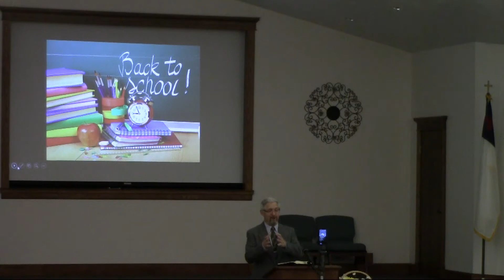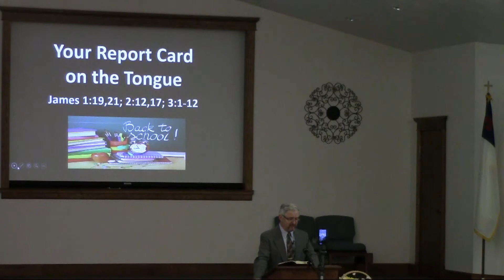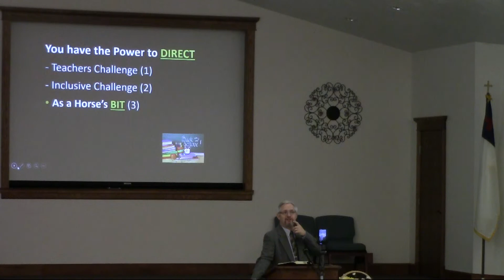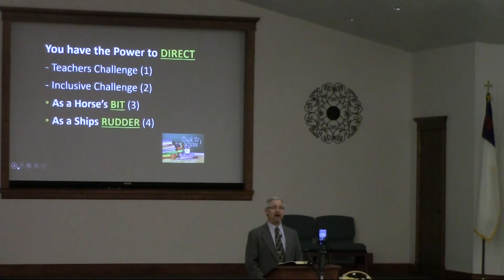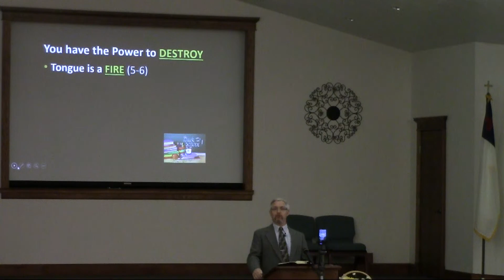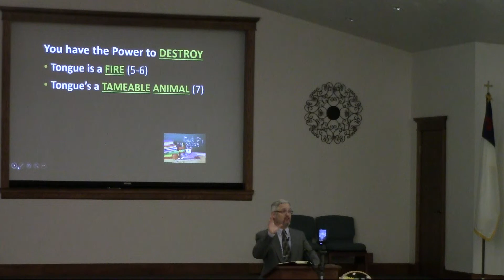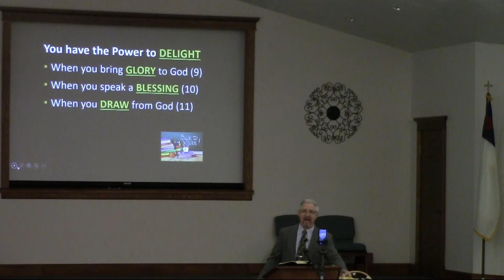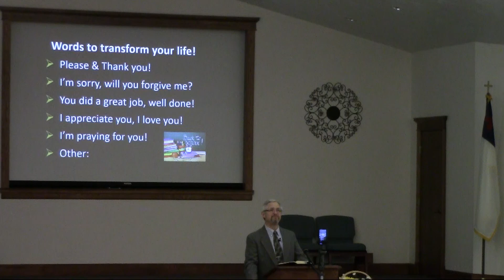Heritage Baptist Church - Pastor Burns: 09/05/2021